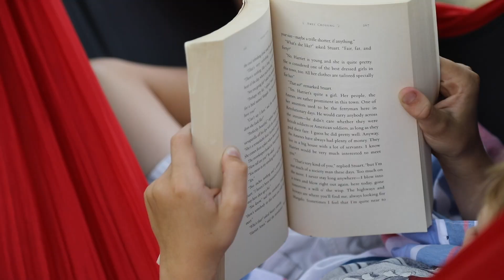DoDEA Back to School Message: Tom Brady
DoDEA Director Tom Brady welcomes students back to school for the 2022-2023 school year.